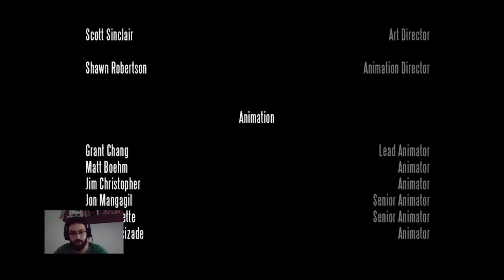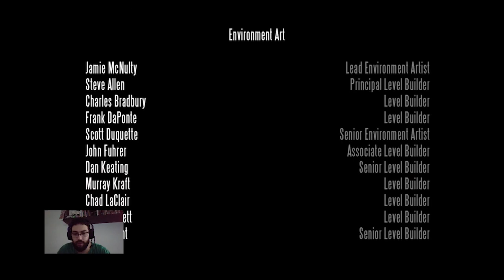BioShock Infinite 12 rész befejezés